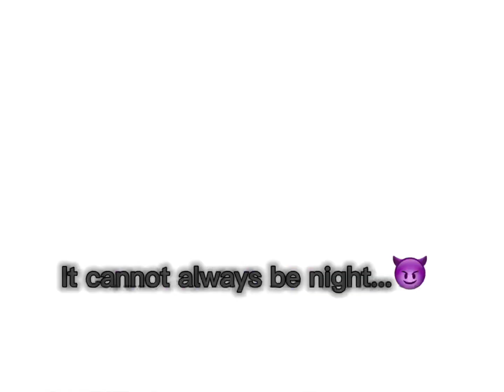Even if your not ready for the day..